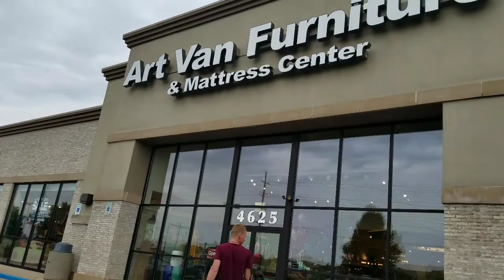Booger flicking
Here we go again. I have had this calling to come back. If not for people to watch, then for me to have for my memories